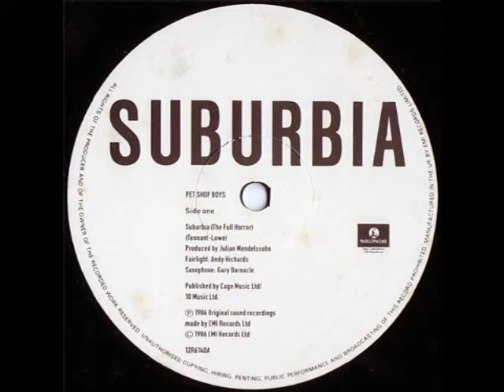Pet Shop Boys - Suburbia (The Full Horror)